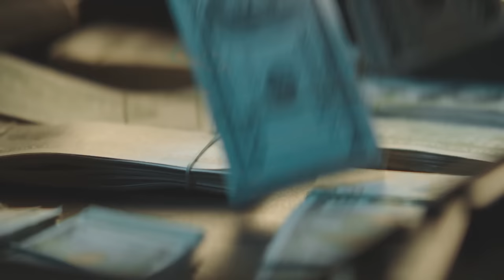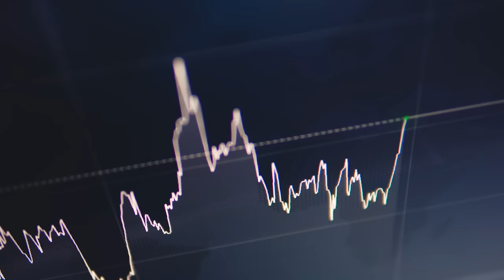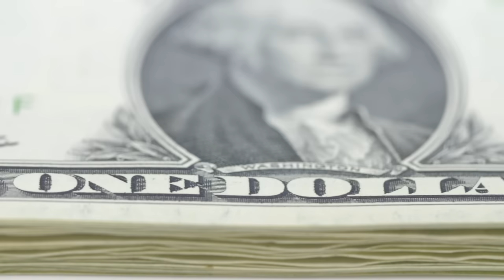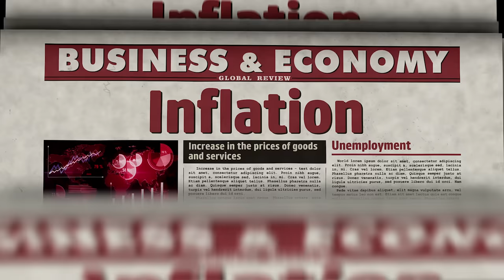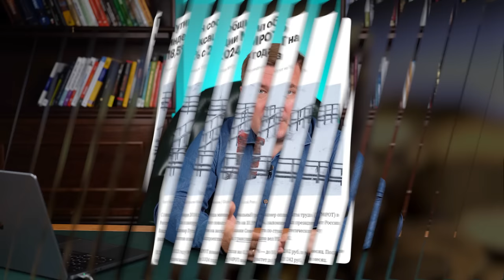Доллар по 200, реальная инфляция в 30% и пузырь недвижимости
💵 Мы психологически не готовы к доллару по 100, а паблики и СМИ уже обещают курс по 200 — что делать? Когда ждать эту историческую планку и кому выгоден высокий курс доллара в России?

Обсудим в выпуске:

— сальдо торгового баланса

— кому выгоден высокий курс доллара в России

— когда ждать доллар по 200 рублей?

❓Уверен, что у вас остались вопросы – обязательно задавайте их в комментариях⤵️

00:00 — Доллар по 200 рублей – да или нет?
00:59 — Три фактора
03:12 — Санкции и состояние экономики
09:40 — Что делает ЦБ? Кому выгоден курс?
15:19 — Резюме выпуска✏️
18:52 — До встречи!